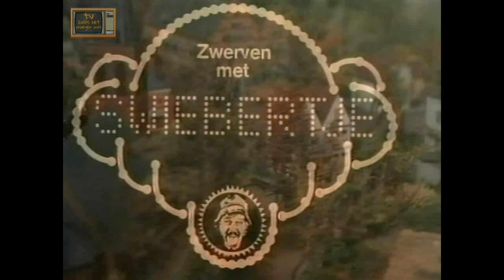Swiebertje - Een veelbewogen regendag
Bron VHS.

Videocapture hardware:
Sony SVP-5600P (S)VHS videorecorder
G2 MSTC Digital Timebase Corrector
Datavideo DAC-100
Software:
Sony Vegas Pro 13